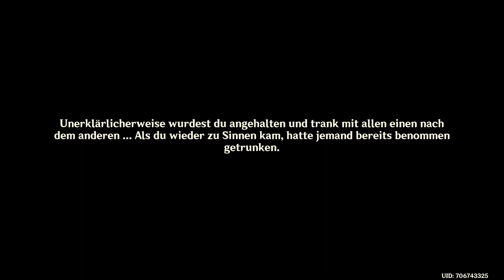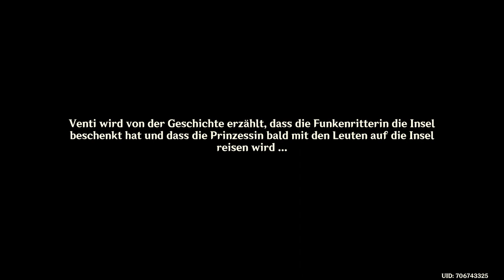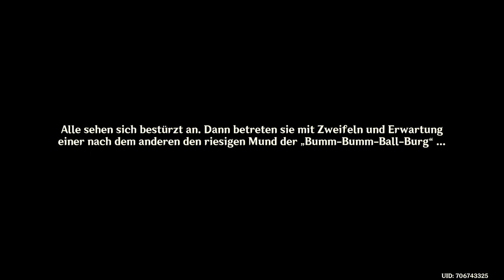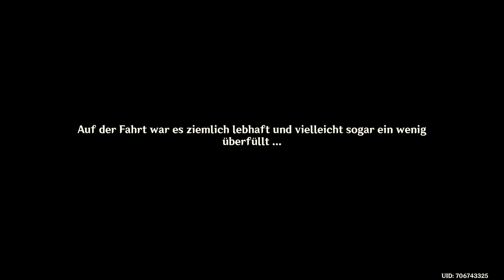Genshin Impact - Event - Ein Sommeraufenthalt am Meer - T1 - 2022.07.15